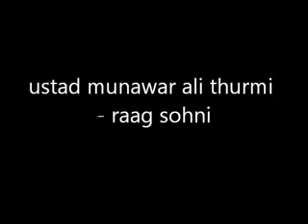ustad munawar ali thurmi raag sohni